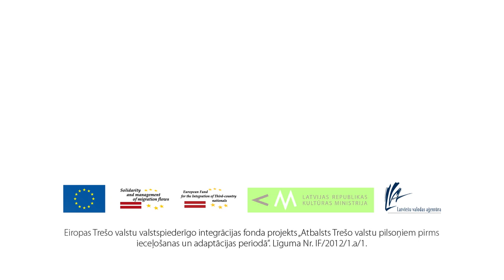"Kaspars un Sanda bauda latviešu pirts rituālu"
Materiāls latviešu valodas apguvei (ar titriem)